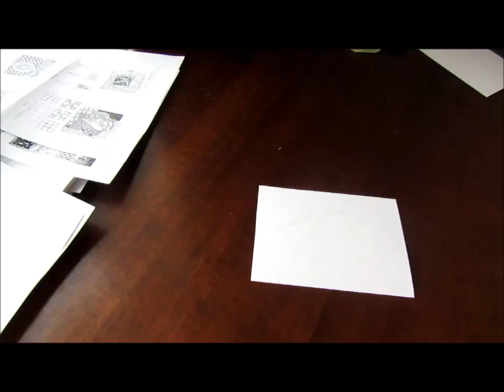Как нарисовать новогоднюю ёль в стиле зенарт. Поэтапное рисование елочки для новогодней открытки.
Рисуем  ёлку в стиле зенарт, раскрашиваем её, готовим для изготовления   новогоднейоткрытки.